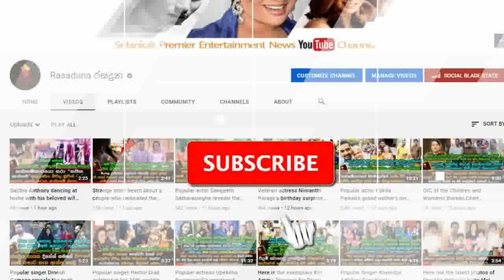Although love is blind,look at this love story of two blind people | sensitive photos Shoot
Spade Studio Photography | 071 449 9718

ආදරය අන්ධයි කිව්වට... අන්ධ දෙන්නෙකුගේ මේ ආදර කතාව බලන්නකො...
දෑස් නොපෙනෙන ආදරවන්තයින් දෙදෙනෙකුගේ ප්‍රේමණිය ආදර කතාවක් පිටුපස සංවේදී චායාරූප පෙල මෙන්න.Although love is blind,look at this love story of two blind people | sensitive photos Shoot